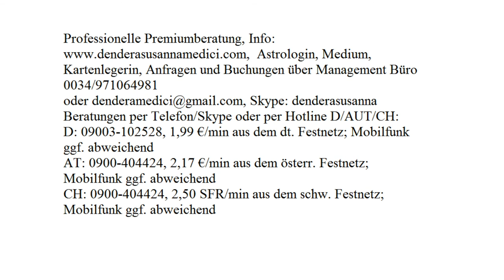Tägliche Finanzenergie: 22.08.2017